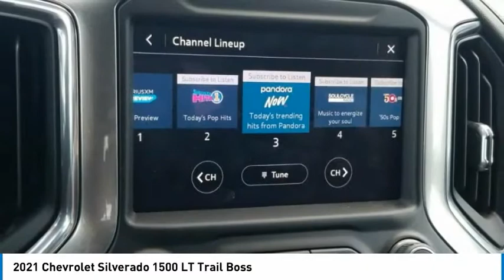2021 Chevrolet Silverado 1500 LT Trail Boss Black in Chattanooga P8988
2021 Chevrolet Silverado 1500 LT Trail Boss

310 E. 20th Street

Recent Arrival! CARFAX One-Owner. Clean CARFAX.brbrMosaic Black Metallic 2021 Silverado 1500 Chevrolet 4D Crew Cab LT Trail Boss 4WD EcoTec3 5.3L V8 10-Speed AutomaticbrbrbrLOCALLY OWNED AND SERVICED, APPLE CARPLAY/ANDROID AUTO, BACKUP CAMERA, BEDLINER, BLUETOOTH, SERVICE RECORDS AVAILABLE, REMAINDER OF FACTORY WARRANTY, RECENT OIL CHANGE, RECENT MTN VIEW TRADE IN, FORWARD COLLISION ASSIST, LEATHER SEATS, MOONROOF / SUNROOF, NAVIGATION SYSTEM, Silverado 1500 LT Trail Boss, 4D Crew Cab, EcoTec3 5.3L V8, 10-Speed Automatic, 4WD, Mosaic Black Metallic, Jet Black w/Leather-Appointed Front Seat Trim, 10-Way Power Driver Seat w/Lumbar, 12-Volt Rear Auxiliary Power Outlet, 2 USB Ports (First Row), 3.23 Rear Axle Ratio, 4.2 Diagonal Color Display Driver Info Center, 4G LTE Wi-Fi Hot Spot Capable, 4-Wheel Disc Brakes, 6-Speaker Audio System, ABS brakes, Air Conditioning, Alloy wheels, All-Weather Floor Liner (LPO) (AAK), AM/FM radio: SiriusXM, Apple CarPlay/Android Auto, Auto-Locking Rear Differential, Automatic temperature control, Auxiliary External Transmission Oil Cooler, Bluetooth For Phone, Brake assist, Chevrolet Connected Access Capable, Cloth Rear Seat w/Storage Package, Cloth Seat Trim, Color-Keyed Carpeting Floor Covering, Convenience Package w/Buckets Seats, Deep-Tinted Glass, Delay-off headlights, Driver door bin, Driver vanity mirror, Dual Exhaust w/Polished Outlets, Dual front impact airbags, Dual front side impact airbags, Dual-Zone Automatic Climate Control, Electric Rear-Window Defogger, Electrical Lock Control Steering Column, Electronic Cruise Control, Electronic Stability Control, EZ Lift Power Lock & Release Tailgate, Floor Mounted Center Console, Front anti-roll bar, Front Bucket Seats, Front Center Armrest w/Storage, Front dual zone A/C, Front fog lights, Front LED Fog Lamps, Front reading lights, Front wheel independent suspension, Fully automatic headlights, Heated door mirrors, Heated Driver & Front Outboard Passenger Seats, Heated front seats, Heated Steering Wheel, Heated steering wheel, Heavy-Duty Air Filter, High Gloss Black Grille, High Gloss Black Mirror Caps, Hill Descent Control, Hitch Guidance, Illuminated entry, Keyless Open & Start, Leather Wrapped Steering Wheel, LED Cargo Area Lighting, LED Reflector Headlamps, Low tire pressure warning, Manual Tilt/Telescoping Steering Column, Occupant sensing airbag, Off-Road Suspension w/2 Lift, OnStar & Chevrolet Connected Services Capable, Outside temperature display, Overhead airbag, Overhead console, Panic alarm, Passenger door bin, Passenger vanity mirror, Performance Red Recovery Hooks, Power Door Locks, Power door mirrors, Power driver seat, Power Front Windows w/Driver Express Up/Down, Power Front Windows w/Passenger Express Down, Power Rear Windows w/Express Down, Power steering, Power windows, Premium audio system: Chevrolet Infotainment 3, Radio data system, Radio: Chevrolet Infotainment 3 System, Rear Dual USB Charging-Only Ports, Rear reading lights, Rear seat center armrest, Rear step bumper, Rear Vision Camera, Rear window defroster, Remote keyless entry, Remote Vehicle Starter System, Security system, SiriusXM Radio, Speed control, Speed-sensing steering, Split folding rear seat, Standard Tailgate, Steering Wheel Audio Controls, Steering wheel mounted audio controls, Suspension Package, Telescoping steering wheel, Theft Deterrent System (Unauthorized Entry), Tilt steering wheel, Traction control, Trailering Package, Trip computer, Variably intermittent wipers, Wheels: 18 x 8.5 Black Painted Aluminum, Silverado 1500 LT Trail Boss, 4D Crew Cab, EcoTec3 5.3L V8, 10-Speed Automatic, 4WD, Mosaic Black Metallic, Jet Black w/Leather-Appointed Front Seat Trim.brbrbrProudly Serving: Chattanooga, L